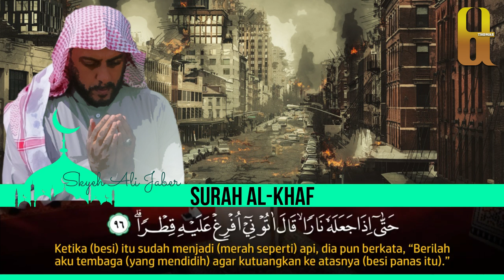Surah Al Kahfi ter Syahdu dan sangat merdu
Surah Al-Kahfi

Surah Al-Kahf (bahasa Arab:الكهف, al-Kahf, "Gua") disebut juga Ashabul Kahf adalah surah ke-18 dalam Al-Qur'an. Surah ini terdiri atas 110 ayat, termasuk golongan surah-surah Makkiyah. Dinamai Al-Kahf dan Ashabul Kahf yang artinya Penghuni-Penghuni Gua.

Diantara amal khusus pada hari Jum’at adalah membaca surat Al-Kahfi, baik pada malam atau siang harinya. Kesempatan membacanya dimulai sejak terbenamnya matahari pada hari Kamis. Kesempatan ini berakhir sampai terbenamnya matahari pada hari Jum’atnya.

Dari Abu Sa'id al-Khudri Radhiyallahu 'Anhu, dari Nabi Shallallahu 'Alaihi Wasallam bersabda:

مَنْ َقَرَأَ سُوْرَةَ الْكَهْفِ لَيْلَةَ الْجُمْعَةِ أَضَاءَ لَهُ مِنَ النُّوْرِ فِيْمَا بَيْنَهُ وَبَيْنَ الْبَيْتِ الْعَتِيْقِ

"Siapa membaca surat al-Kahfi pada malam Jum’at, maka dipancarkan cahaya untuknya sejauh antara dirinya dia dan Baitul 'Atiq." (HR. Al-Darimi, no. 3273. Juga diriwayatkan al-Nasai dan Al-Hakim serta dishahihkan oleh Al-Albani dalam Shahih al-Targhib wa al-Tarhib, no. 736 dan Shahih al-Jami’, no. 6471)

Masih dari Abu Sa’id al-Khudri Radhiyallahu 'Anhu,

مَنْ قَرَأَ سُوْرَةَ الْكَهْفِ فِي يَوْمِ الْجُمْعَةِ أَضَآءَ لَهُ مِنَ النُّوْرِ مَا بَيْنَ الْجُمْعَتَيْنِ

"Barangsiapa membaca surat Al-Kahfi di hari Jum’at, maka akan dipancarkan cahaya untuknya di antara dua Jum'at." (HR. Al-Hakim: 2/368 dan Al-Baihaqi: 3/249. Ibnul Hajar mengomentari hadits ini dalam Takhrij al-Adzkar, “Hadits hasan.” Beliau menyatakan bahwa hadits ini adalah hadits paling kuat tentang anjuran membaca surat Al-Kahfi. Syaikh Al-Albani menshahihkannya dalam Shahih al-Jami’, no. 6470)

surah al kahfi
surah al kahfi complete
surah al kahfi dan cara bacanya
dalam surah al kahfi terdapat cerita yang sangat terkenal yaitu